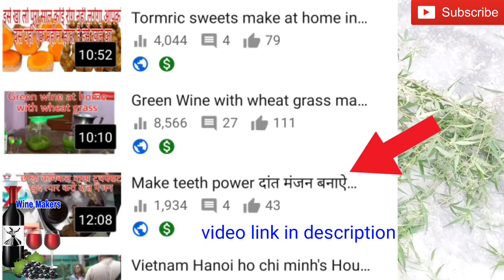Strong Teeth whole life no Cavities, Gum disease, Periodontitis & oral cancer. Indian ayurveda